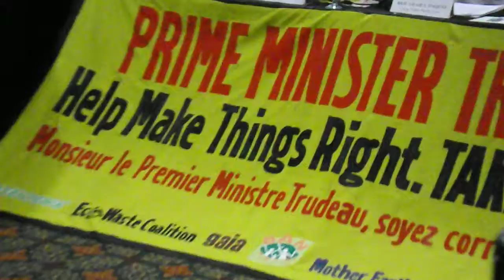T.I.N.D.I.G. BALITAAN SA REMBRANDT NOV. 13, 2015-FR. ROBERT REYES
ALAMIN sa videong ito kung bakit ang mga MALL ay nagpapakain ng basura sa mga tao!   Iyan ang ulat sa Bayan ni FR. ROBERT REYES, na taong maka-KALISKASAN.
At kalakip ang pahayag ni ADO PAGLINAWAN  na maipakita sa buong mundo na mapansin ang problema sa basura.